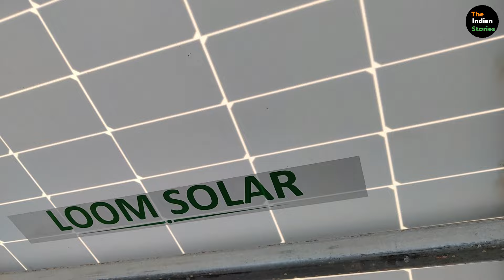Solar से RO प्लांट, AC, फ्रिज, पंखे सब चलता है फ्री। साल में लाखों की बचत होती है । Loom Solar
Solar Panel. Loom Solar. Loom solar Company. Solar Plate
Solar Panel से RO प्लांट, AC, फ्रिज पंखे सब चलाते हैं, Business में फायदा होता है। The Indian Stories
Solar energy is one of the most demandable technology in modern time. Here is a review of Loom Solar panel from a customer who has installed this to run RO plant